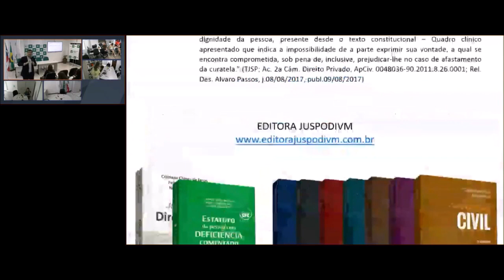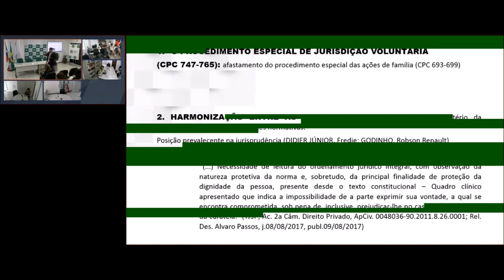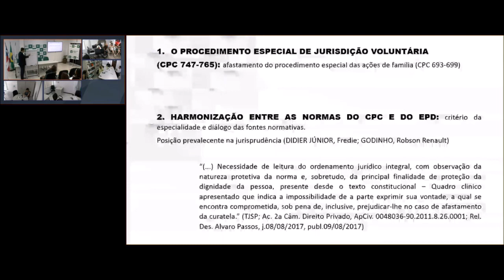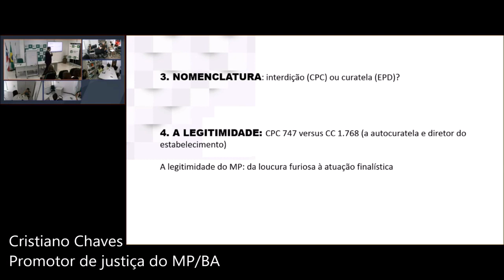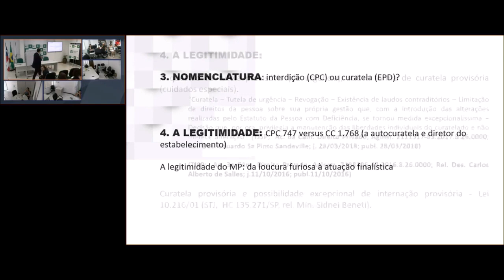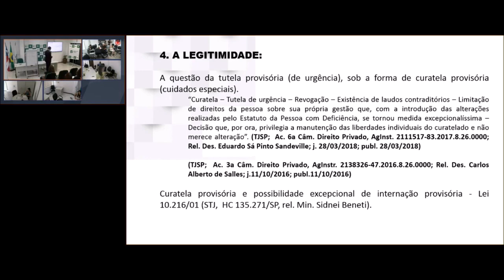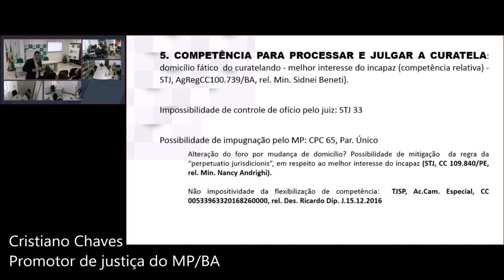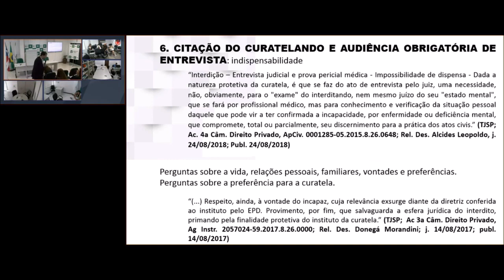Curso | Interdição e retificações de registros com Cristiano Chaves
A Escola Superior da Defensoria Pública da Bahia – Esdep deu início em 7 de fevereiro ao Curso de Atualização em Processo Civil para defensores(as) públicos(as) e estagiários(as). O curso tem como objetivo perpassar pelas principais áreas de atuação da Defensoria Pública do Estado da Bahia – DPE/BA, destacando as principais modificações do Código de Processo Civil em vigor desde 2016.

Para a aula inaugural foi convidado um dos maiores civilistas da atualidade, o professor, escritor e promotor de justiça do Ministério Público da Bahia, Cristiano Chaves. O tema abordado foi Interdição/Curatela e o Estatuto da Pessoa com Deficiência.